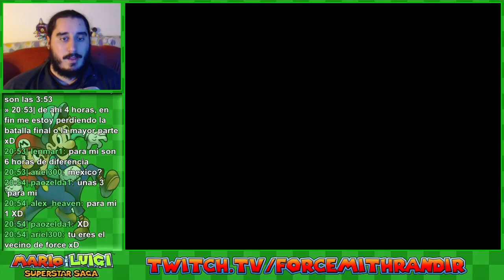Mario & Luigi Superstar Saga (GBA) [Livestream] | Parte 40 - Final